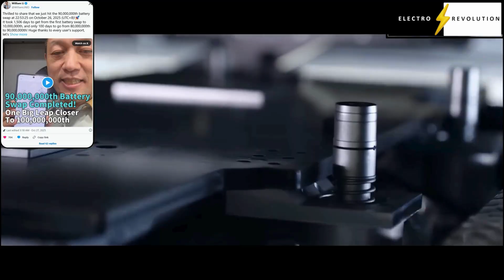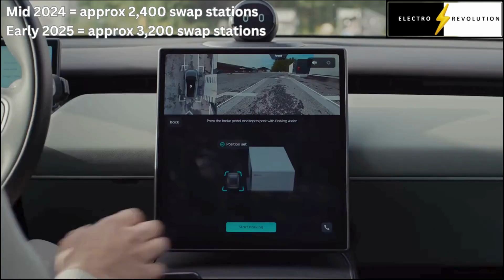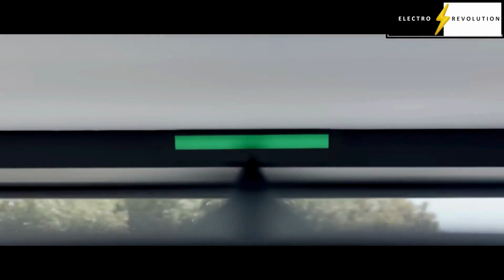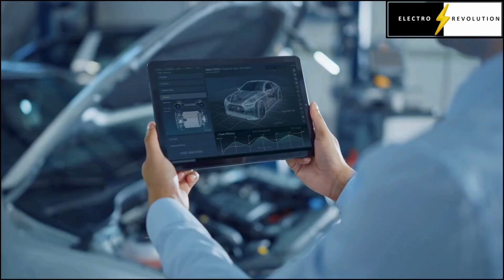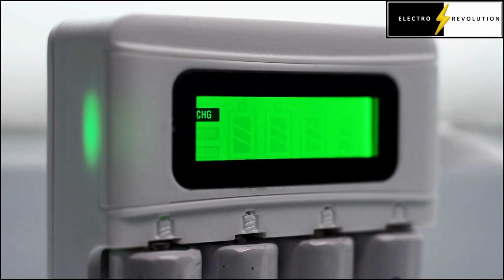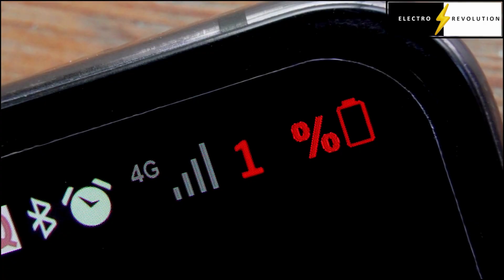NIO Hits 90 Million Battery Swaps! What It Means for Australia’s EV Future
Today we’re diving into one of the biggest milestones in the EV world.

NIO, the Chinese electric vehicle giant, has just completed its 90 millionth battery swap, a mind-blowing achievement that’s turning heads around the world — and yes, it could soon reshape the EV landscape in Australia too. 🇦🇺

In this deep dive, we explore:

🔹 What NIO’s 90 million battery swaps really mean for the EV industry
🔹 How battery swapping works and why it’s faster than charging
🔹 The rise of NIO’s Firefly sub-brand coming to Australia
🔹 The economics behind Battery as a Service (BaaS) — and how it makes EVs cheaper
🔹 Why battery swapping could fix issues like degradation, recycling, and cost
🔹 The global expansion from China → Europe → Australia
🔹 And how this technology could change the way we charge EVs forever

Here’s what makes NIO’s model revolutionary:

🔹 Speed & Convenience – A full “refuel” in under 5 minutes, just like a petrol stop.
🔹 Lower Upfront Costs – EVs sold without batteries can cost up to $10,000 less, with the battery provided through subscription.
🔹 Upgradable Batteries – Swap to higher-capacity packs anytime — no need to buy a new car.
🔹 Automatic Software Updates – Batteries are updated and serviced directly by NIO.
🔹 Better Battery Health – NIO monitors and maintains all packs, reducing degradation risk.
🔹 Grid Optimization – NIO charges its batteries during off-peak hours, helping to balance the energy grid.
🔹 Sustainability – Centralized recycling and reuse programs make end-of-life management easier.

It’s a win for EV owners, the grid, and the planet. 🌏

From speed and convenience to long-term sustainability, NIO is redefining how we think about powering EVs. Whether you’re an EV enthusiast, a fleet operator, or just curious about the next wave of innovation, this video gives you a front-row seat to the future of electric mobility.

In general, this Episode contains:

⚡ The Future of EV Refueling
💡 Why Battery Swapping Makes Sense
🔥 NIO Firefly – Coming Soon to Australia
🧩 Can Battery Swapping Go Mainstream?
🚗 Battery as a Service (BaaS): The New Ownership Model
🌱 What’s Next for NIO and EV Innovation

🕒 CHAPTERS

00:00 Welcome to The Electro Revolution
00:04 Introduction
01:31 CEO Announcing the milestone
02:22 3,200 swap stations for early 2025
03:00 Nio's Australian plans
04:15 What does this all mean?
04:58 Questions and Answers
05:41 You don't have to battery swap
06:22 Nio offers a BaaS service
06:36 Speed and convenience
07:37 Lowers Upfront Costs
08:22 Subscription based systems
09:15 Flexible Upgrades on Batteries
10:48 Maintaining Firmware or OTA updates
12:14 Battery health and Lifecycles
14:01 Sustainability and Grid Optimisation
14:58 Battery Recycling and Re-use
16:15 Suggestion for Nio to Open to other Vendors
18:39 Final Comments